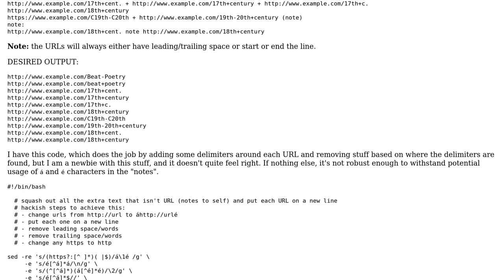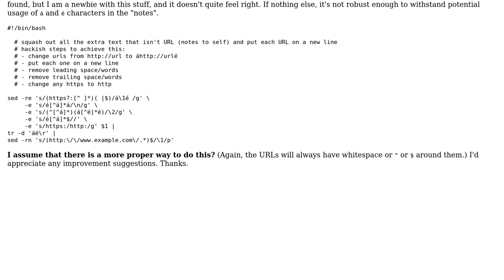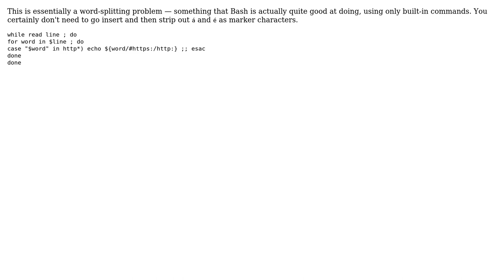Code Review: Isolate URLs from other text around it and put each on own line (with sed)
With thanks & praise to God, and with thanks to the many people who have made this project possible! | Content (except music & images) licensed under CC BY-SA | Music | Images & others | With thanks to user Max Starkenburg user Jan Korous user 200_success and the Stack Exchange Network Trademarks are property of their respective owners. You are responsible for your own actions.